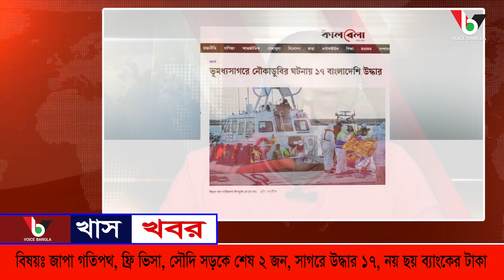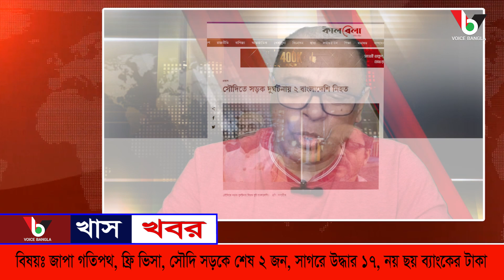জাপা গতিপথ, ফ্রি ভিসা, সৌদি সড়কে শেষ ২ জন, সাগরে উদ্ধার ১৭, নয় ছয় ব্যাংকের টাকা I Mostofa Feroz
জাপা গতিপথ, ফ্রি ভিসা, সৌদি সড়কে শেষ ২ জন, সাগরে উদ্ধার ১৭, নয় ছয় ব্যাংকের টাকা I Mostofa Feroz I Voice Bangla

জাপা গতিপথ, ফ্রি ভিসা, সৌদি সড়কে শেষ ২ জন, সাগরে উদ্ধার ১৭, নয় ছয় ব্যাংকের টাকা

*** ANTI-PIRACY WARNING ***